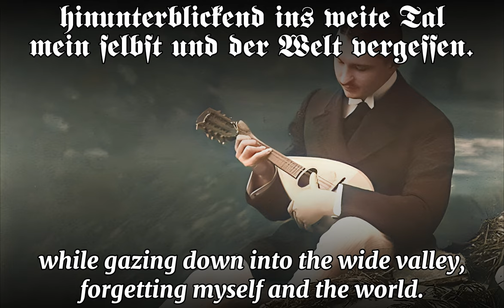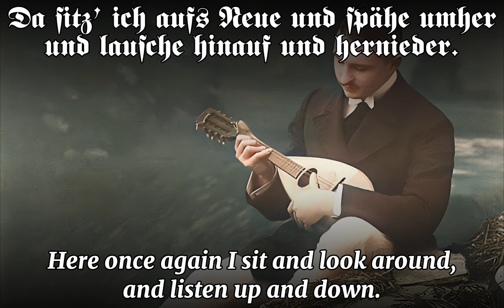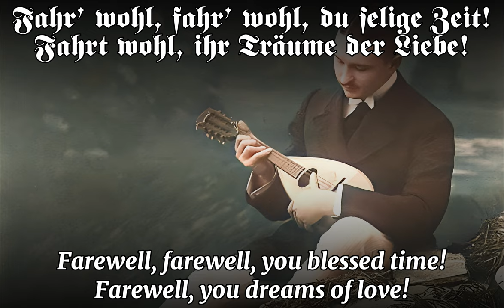Weserlied | An der Weser | German Folk / Homeland Song | English Subtitles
✠Played / Sung by: Herbert Ernst Groh, Tenor mit Odeon-Künstler-Orchester unter Leitung von Kapellmeister O. Dobrindt
✠Composer: Gustav Pressel, bearb. Götz Höhne
✠Lyricist: Franz Dingelstedt
✠Recorded: 1938
✠Lyrics:

Hier hab’ ich so manches liebe Mal
Mit meiner Laute gesessen,
Hinunterblickend ins weite Tal,
Mein selbst und der Welt vergessen.

Und um mich klang es so froh und so hehr,
Und über mir tagt’ es so helle,
Und unten brauste das ferne Wehr
Und der Weser blitzende Welle.

Da sitz’ ich aufs Neue und spähe umher,
Und lausche hinauf und hernieder;
Die holden Weisen klingen nicht mehr,
Die Träume kehren nicht wieder.

Die süßen Bilder wie weit, wie weit!
Wie schwer der Himmel, wie trübe!
Fahr’ wohl, fahr’ wohl, du selige Zeit,
Fahrt wohl, ihr Träume der Liebe!